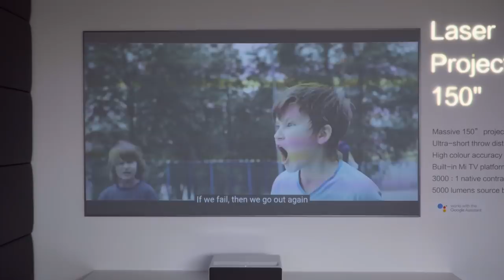À LA DECOUVERTE DE XIAOMI au MWC 2018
Suivez-moi au MWC de Barcelone pour découvrir la gamme de produit de la marque Xiaomi, qui beaucoup considèrent comme le Apple chinois.